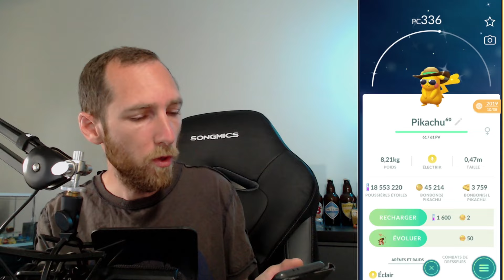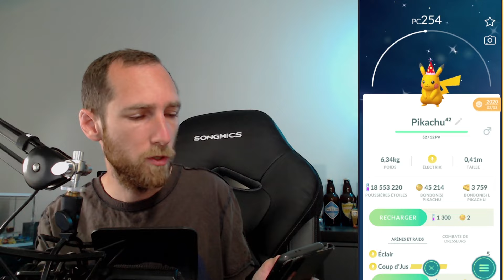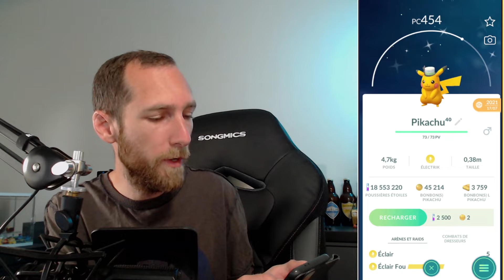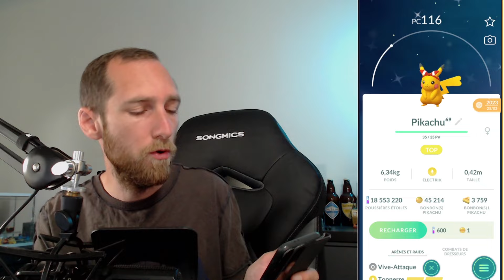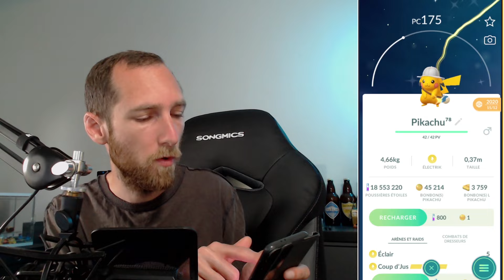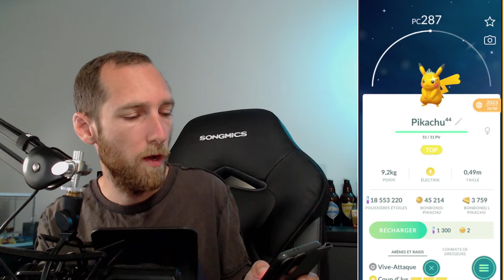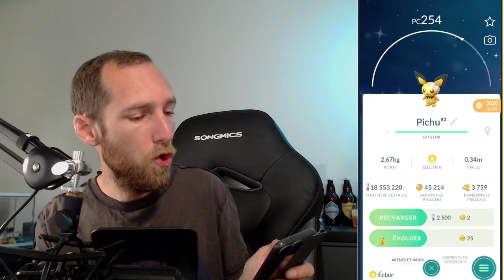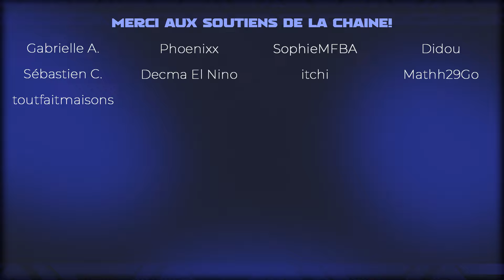TOUS MES PIKACHU SHINY À COSTUME - Pokémon GO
Review de ma collection de Pikachu à costume chromatiques ! Mais aussi les Pichu et le Raichu !

INFORMATIONS POKÉMON GO:
ACTUALITÉS POKÉMON GO:
👉 Toutes les actualités Pokémon GO: